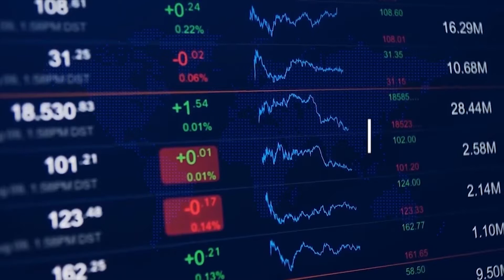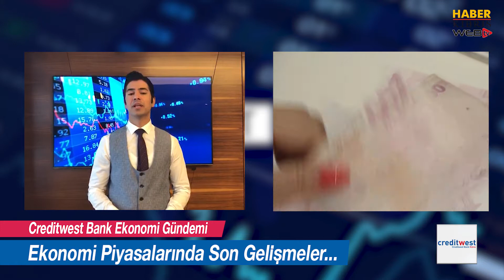Creditwest Ekonomi Gündemi 5 Şubat 2020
Piyasalarda son durum? Dolar, euro sterlin bugün kaç lira?
Creditwest Ekonomi Gündemi ile döviz piyasalarındaki tüm bilgiler karşınızda.